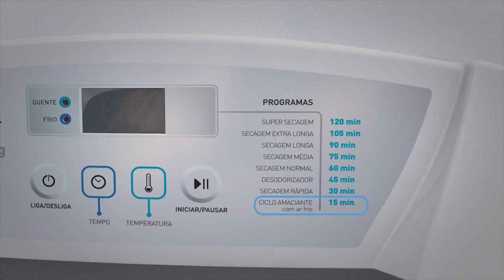Tibo.bo Mueller Secadora de Ropas Soleil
Mueller Secadora de ropas con Capacidad  de 8 Kg, potencia 1450W, con menos consumo de energía y diseño innovador. Tendrás la ropa seca cuando tú quieras. Olvidate te la temporada de lluvias.